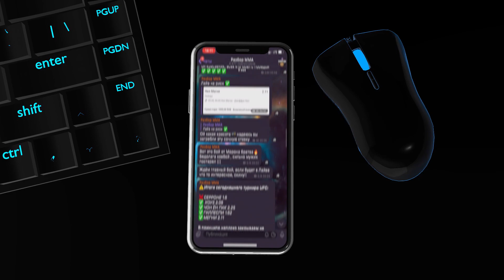UFC 266: Ник Диаз VS Робби Лоулер прогноз | MMA REVIEW | Полный бой Диаз - Лоулер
Ник Диаз - Робби Лоулер прогноз.

Николас Роберт Диас — американский боец смешанных единоборств (ММА) мексиканского происхождения, более известный как Ник Диас. Бывший чемпион Strikeforce и WEC в полусреднем весе. Старший брат Нейта Диаса.

Роберт Гленн «Робби» Лоулер — американский боец смешанных единоборств, выступающий в UFC. Бывший чемпион UFC полусреднем весе. За свою профессиональную карьеру в ММА, Лоулер одержал победы над такими известными бойцами, как Мурилу Руа, Мелвин Манхуф, Джош Косчек, Рори Макдональд, Джейк Элленбергер и Джони Хендрикс.

Также пройдут бои:
АЛЕКСАНДР ВОЛКАНОВСКИ VS БРАЙЭН ОРТЕГА
ВАЛЕНТИНА ШЕВЧЕНКО VS ЛОРЕН МЁРФИ
НИК ДИАЗ VS РОББИ ЛОУЛЕР
КЁРТИС БЛЭЙДС VS ЖАИРЗИНЬО РОЗЕНСТРАЙК
ДЖЕССИКА АНДРАДЭ VS СИНТИА КАЛВИЛЛО
МАРЛОН МОРАЕС VS МЕРАБ ДВАЛИШВИЛИ
ДЭН ХУКЕР VS НАСРАТ ХАКПАРАСТ
ШАМИЛЬ АБДУРАХИМОВ VS КРИС ДАКАС
МАНОН ФИРОТ VS МАЙРА БУЭНО СИЛЬВА
КАРЛ РОБЕРСОН VS НИК МАКСИМОВ
МЭТТЬЮ СЕМЕЛСБЕРГЕР VS МАРТИН САНО